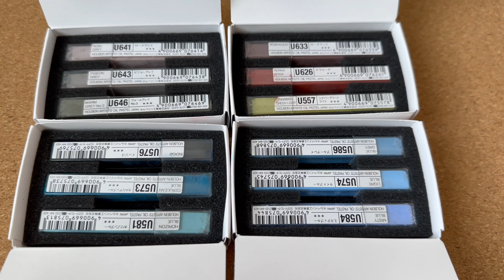Обзор | Масляная пастель Holbein | Сухая масляная пастель | Обзор масляной пастели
Привет! Это видео про необычную масляную пастель.